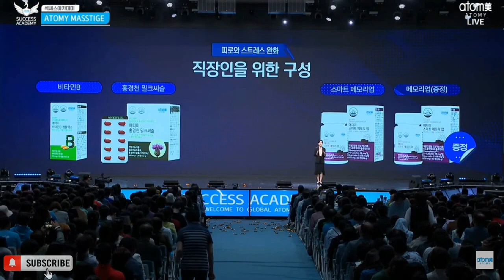ATOMY Masstige Brain Health May 2023 Promotion - Korea Success Academy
*ATOMY IS NOT ABOUT SELLING*
*IT IS SHARING BENEFITS*
*BECOMING WISE CONSUMERS*

*ATOMY GROWTH TOGETHER WITH PARTNERS, MEMBERS AND CONSUMERS.*

Atomy is a global online shopping platform and distribution hub currently operating in 26 countries. New countries continue to open every year.

Atomy provides high quality daily necessity products with reasonable prices, sourced and sold globally.

# No Registration/Monthly/Annual Fees & Purchases Required To Join
# Free Lifetime One Global Membership ID Valid Across The World
# No Monthly Purchase Obligation & Automatic Reordering,